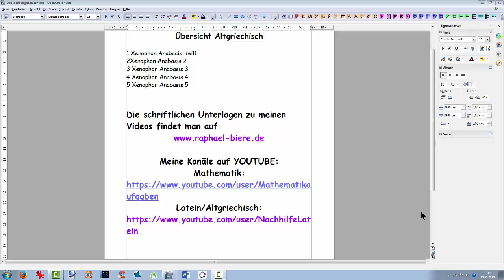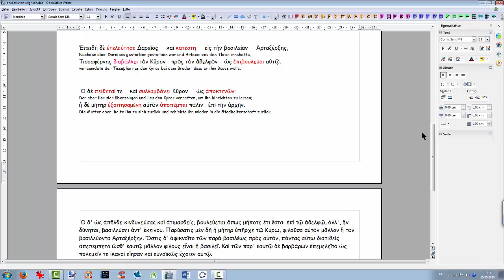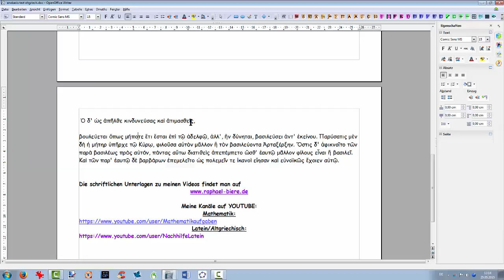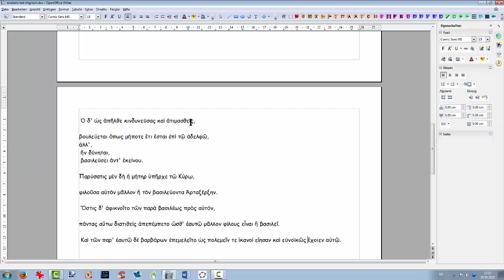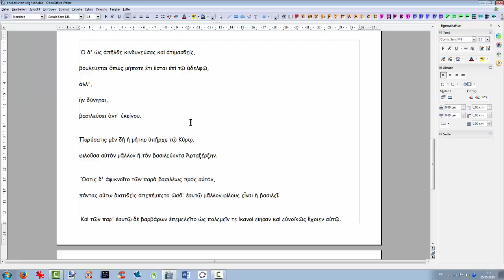5 Xenophon Anabasis 5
Wie in meinen Lateinvideos gebe ich den ein oder anderen Tipp und erläutere Strategien zur Übersetzung altgriechischer Texte.
Wie in meinen Lateinvideos gebe ich den ein oder anderen Tipp und erläutere Strategien zur Übersetzung altgriechischer Texte.Übersicht meiner Latein/Altgriechischvideos auf: